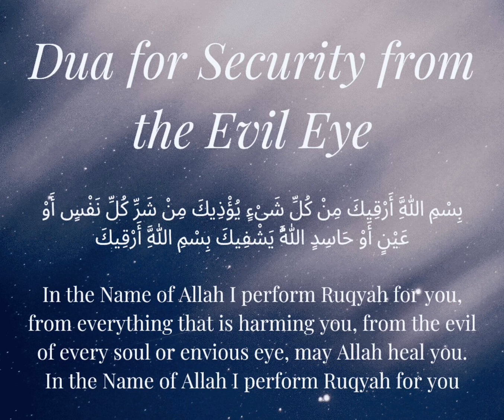Dua for Security from the Evil Eye#shorts